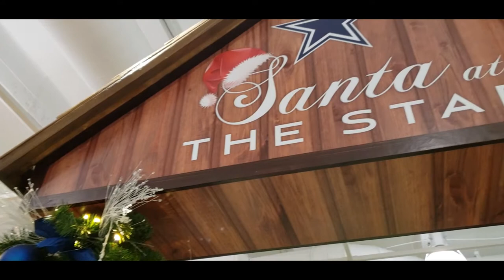Santa at the Star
This was our annual trip to the Star in Frisco, Tx to take our picture with Cowboys Santa Clause.

Galaxy S9

Iphone 8+

Jobi Gorilla Pod

GoPro Hero 3+

Rode VideoMicMe

Tenba Camera Case